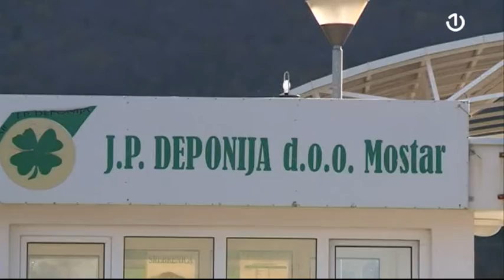Građani poručuju: Zatvorite Uborak!